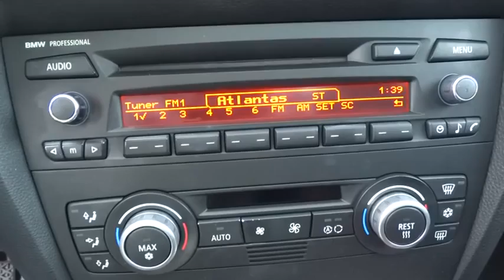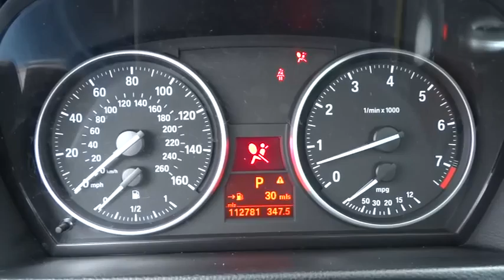2008 BMW 3 Series Atlanta, Duluth, Buford, Roswell, Marietta, GA X85211TN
2008 BMW 3 Series
2008 BMW 3 Series 328i - Stock#: X85211TN - VIN#: WBAVA33508KX85211

Cherokee Chrysler
200 Liberty BLVD